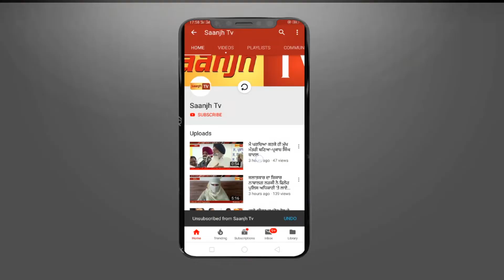ਸਕੂਟਰ ਤੇ ਚੜਕੇ ਬਾਬਾ ਵੇਚ ਰਿਹਾ ਨਸ਼ੇ ਦੀਆਂ ਗੋਲੀਆਂ ,VIDEO VIRAL